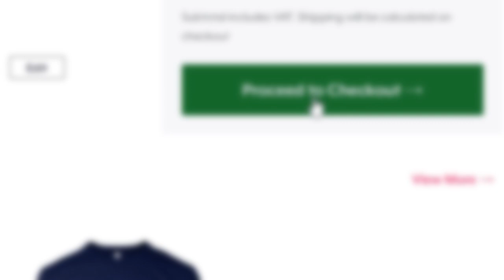GOING FOR A WIN DOING THE BOUNCER Emote ALL GAME! (Fortnite)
DOING The NEW BOUNCER Emote ALL GAME! (Fortnite) In this video, I try the NEW Fortnite BOUNCER Emote! *NEW* Fortnite BOUNCER Emote is INSANE! (OP) How To DODGE BULLETS with The *NEW* Fortnite BOUNCER EMOTE! (Glitch) Fortnite Funny Moments & Highlights! Fortnite Season 9 BOUNCER Emote Update!

🎮 Use creator code "SHEEP" in the Fortnite item shop!
💬 Comment your *FAVORITE* Fortnite EMOTE!

This YouTube channel is family friendly / child friendly / kid friendly

Video made by MajesticSheep

This video was inspired by Lazarbeam Conga all game!